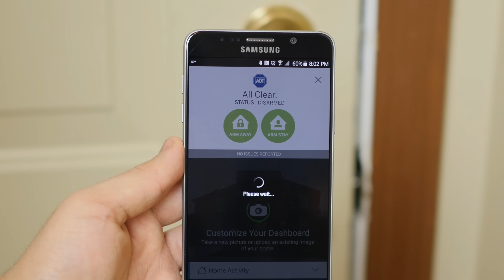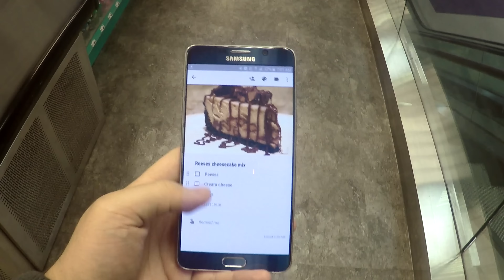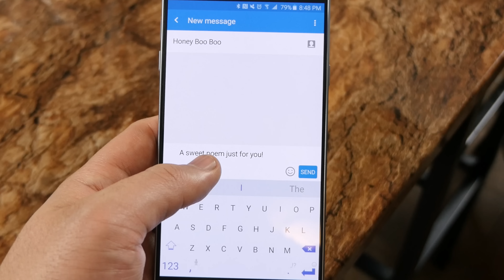Using Your Smartphone in 2015!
In this Video, we take a silent look at how you can Implement your Smartphone into your daily lives with these simple apps and accessories. Everything from a Simple alarm clock app to Managing your home lighting with the Philips hue lighting kit. All necessary links are listed down below.

Products:

Galaxy Note 5 Black Sapphire
NFC Tags + Keychain + Bonus tag
Philips Hue Lighting Starter Kit
Canon Mx922 Printer
iKross Card Reader

● My Gear